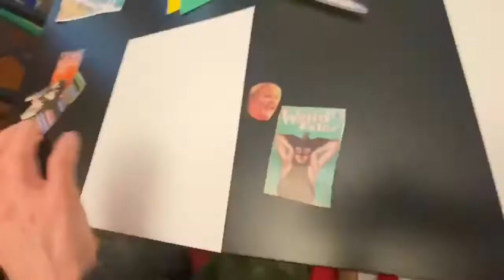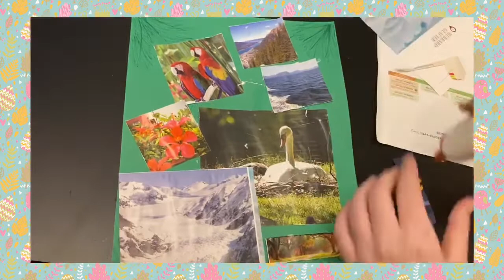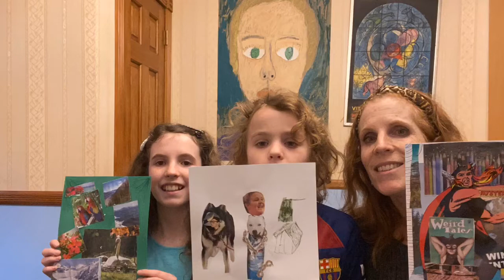|Art with Mrs.Karlin|Episode 21|Dream-like collages|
4th grade-5th grade